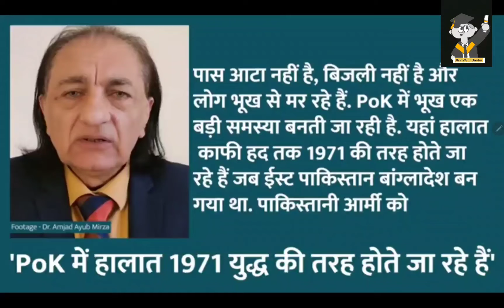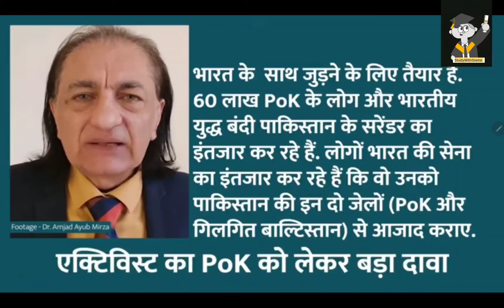PoK में बवाल बढ़ा, एक्टिविस्ट बोले- 1971 की तरह Pakistan Army भारत के सामने करे सरेंडर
India's neighboring country is completely in trouble and is seen standing on the verge of poverty. Inflation is at its peak in Pakistan. It is becoming difficult for common people to buy even basic things like flour and pulses now in such a situation,Pok activist claimed, the peopleof Pakistan occupied kashmir(pok) want to get rid of Pakistan and are talking aboutjoining India The shortage of  flour in pok has increased the problem of the common people and the government is sleeping peacefully. people are struggling to get thier daily needs.
studywithsneha
| खासकर पाकिस्तानी अधिकृत कश्मीर और गिलगित बाल्टिस्तान में हालात बद से बदतर होते जा रहे हैं. लोगों के "पास आटा नहीं है, बिजली नहीं है और लोग भूख से मर रहे हैं. PoK में भूख एक बड़ी समस्या
studywithsneha